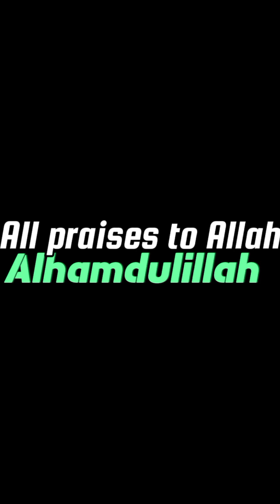Seperti Aslinya / Manasik Umroh Firdaus Fatimah Zahra